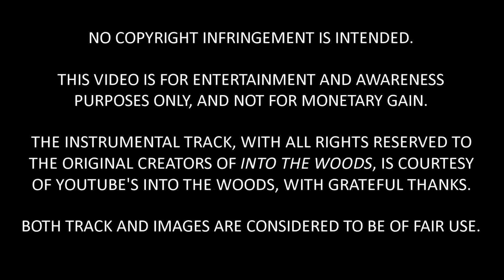The Last Midnight (Into the Woods) – Vocal Cover by Elizabeth Sparrow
[Video Description: Elizabeth is in a forest at night. It is misty. She has long blue hair, blue eyeshadow, is wearing a medieval blue dress and long blue false fingernails, is surrounded by apple trees and bushes, and the entire piece has a blue haze to it to complete the Smurf effect. Addressing those unseen, she gradually loses her rag and eventually turns into a heap of mud to represent a pit of tar, disappearing in spectacular and excruciatingly painful fashion as she writhes back and forth before her final blood-curdling scream. At the end, she is holding a damp flannel to her throbbing head, and somewhat regretting being quite so gung-ho.]